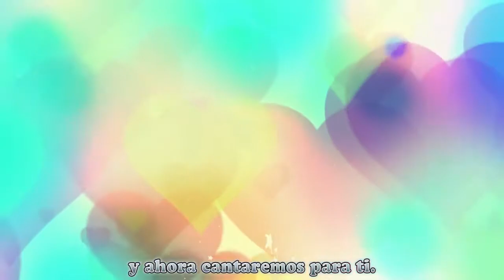【Cute★Girls P!】LoveStory ~Una historia de Amor~ (MV) 【Original】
↓↓ Open Please ↓↓  ;)

.:: LoveStory ~Una historia de Amor~ ::.

Cast:
★Satsuna
★Piaf

Original by: Cute★Girls Project!
Lyrics: Almione Xerios

Audio mix: Satsuna
Video mix: Almione Xerios (Eternal Fandub Zero)
Graphics: Satsuna

Especificaciones técnicas:
- Korg 01W/fd (Air Fresh)
- Yamaha DX7 (Bass, Electric Piano, Synth)
- Korg M1 (Romantic Strings)
- Simmons SDS Año 1987

►► Si leíste hasta aquí comenta "Love"